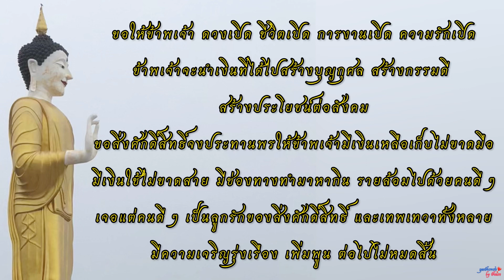คาถาเงินล้าน สวด108 จบ เปิดฟัง หรือสวดตามทุกวัน ชีวิตจะพบเจอแต่สิ่งที่ดี EP.34 คุณป้าพาชม by ป้าแดง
คาถาเงินล้าน 108 จบ
เปิดฟัง หรือ สวดทุกวัน ยิ่งสวดยิ่งดี
เคล็ดลับการสวดให้ได้ผล
อย่าสวดด้วยความโลภ
ให้สวดด้วยศรัทธาที่เชื่อมั่นในอายุภาพของพระพุทธ พระธรรม พระสงฆ์
ครูบาอาจารย์ สวดด้วยสติ สมาธิ ที่ตั้งมั่น
จริงจัง สม่ำเสมอ ติดต่อกัน 2 เดือน
จะเห็นผล บุญบังเกิด

คุณป้าพาชม by ป้าแดง
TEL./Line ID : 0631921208